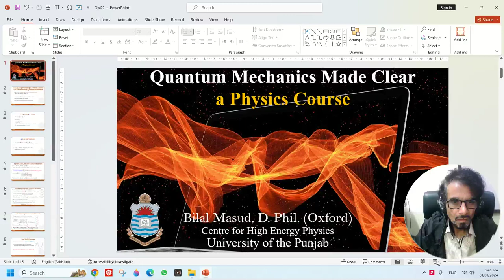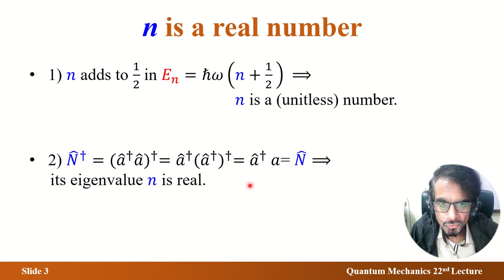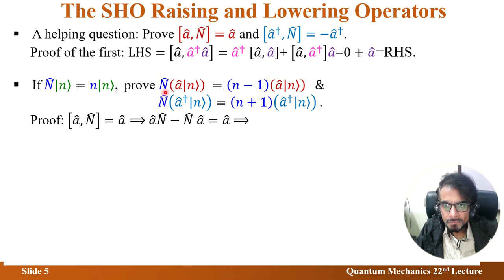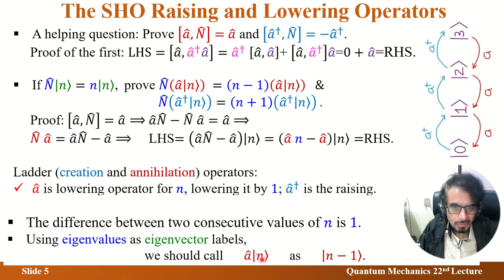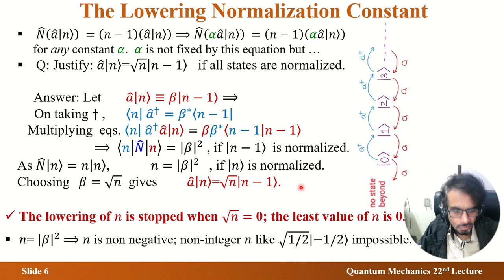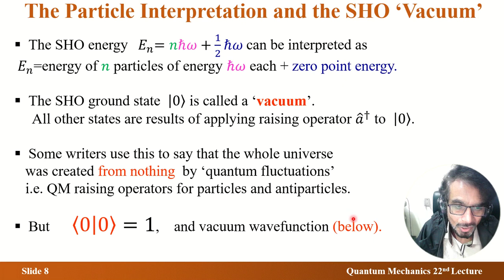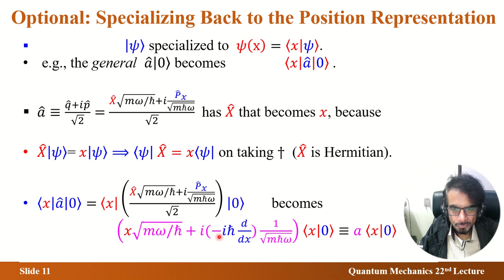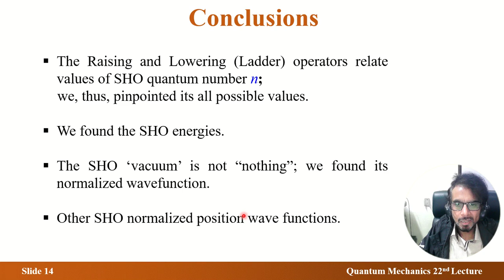Can Quantum Mechanics Create or Destroy Particles? | Bilal Masud | Urdu/Hindi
In quantum mechanics, mostly we find eigenvalues of operators. But some operators raise or lower eigenvalues of other operators i.e. raise or lower values of measurable quantities. In this lecture, not we work out all this for energy and wavefunctions of simple harmonic oscillator, we also introduce the energy count i.e. energies being packets of energies or quantas or PARTCILES. This introduces the basics of the elementary particle physics. Especially interesting is the state with no particle. This is called vacuum. If this is taken to be nothing, saying that the universe was created from nothing by this science, it is interesting to note that we fully calculate properties of this vacuum (nothing?) including its wavefunction. We also clarify if creation and annihilation operators violate energy or, more drastically, electric charge?